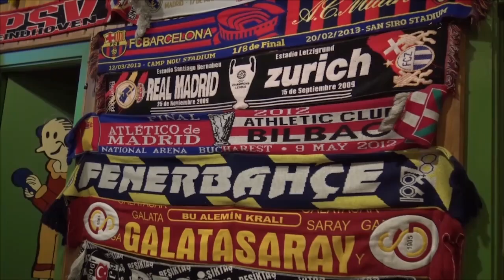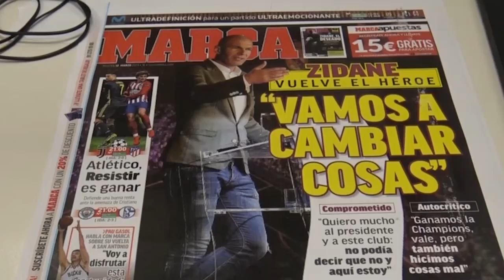Zidane de retour au Real Madrid : "C'est la personne qu'il fallait"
Après neuf mois passés loin des terrains de football, Zinédine Zidane revient au Réal Madrid, le club qu’il a quitté en juin 2018. Un retour qui a surpris tout le monde en Espagne, il est désormais très attendu par les supporters dans un club en pleine crise. Guillaume Battin les a rencontrés à Madrid.